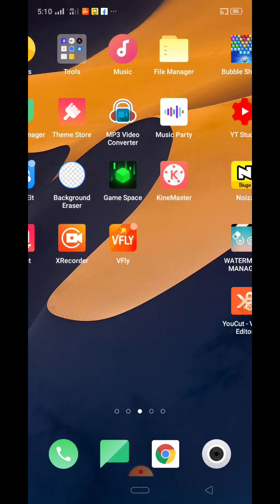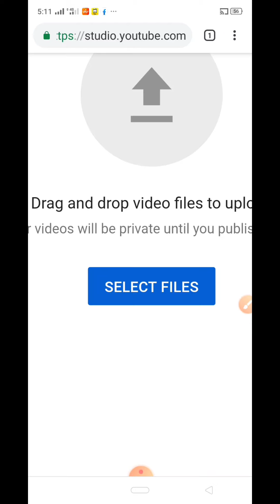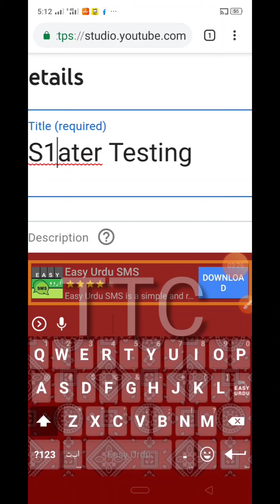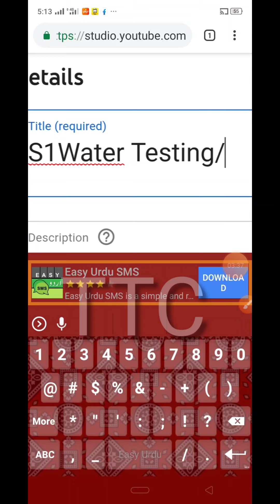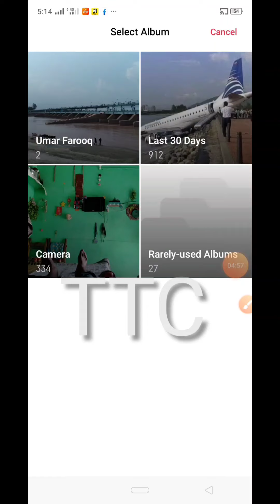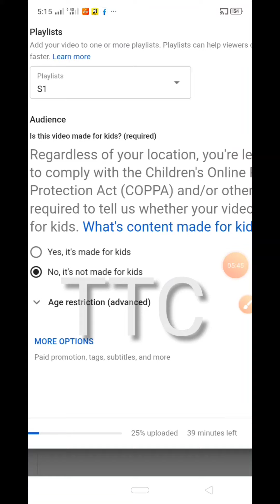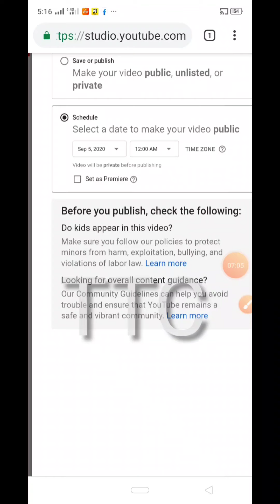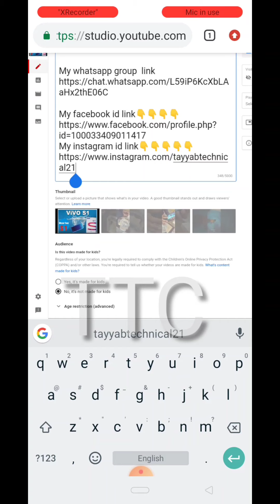YouTube par Mobile Sy video Upload karne ka Sahi tarika/How to upload video in YouTube/ in Urdu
In this video, we'll see how to make free youtube video intros for your channel, it's free, it's online! no watermark!.
if you're looking for how to make a youtube intro for your videos online for free, this video is for you, i will show you a free online youtube intro maker called panzoid, that will help you make an intro for youtube. this will let you create intros for youtube/twitch for your gaming or youtube videos.

Tripod Mobile Mount It channel is very important in youtube user